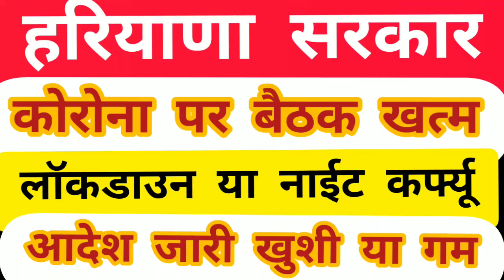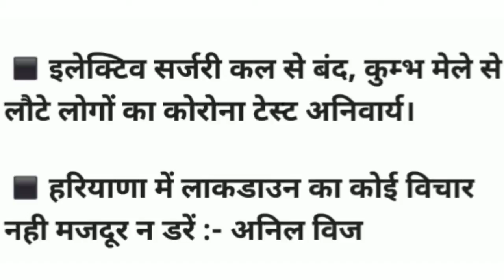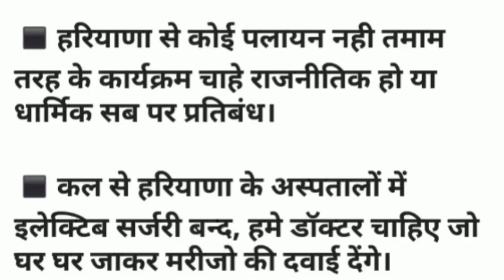हरियाणा सरकार ने लगाया सख्त लॉकडाउन या कर्फ्यू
‎@Zindgi Live  हरियाणा पंचायत चुनाव | आगामी चुनाव के लिए नारा सीरीज | आने वाले इलेक्शन के लिए नारे panchayatchunav PanchayatElection हरियाणा पंचायत चुनाव कब होंगे BCA | Haryana
CM मनोहर लाल का पंचायत चुनाव पर ताजा बयान
दुष्यंत चौटाला का पचायत चुनाव पर बयान | पंचायती राज चुनाव
Dalip singh
Haryana Panchayat Election
MSp दुष्यंत चौटाला
Haryana Election
election
election Sarpanchelection
Sarpanch pad
Panch pad
Sarpanchi pad ke ummidwar ki yogyata
election update
top news
Delhi newslive
DNA
ABP News
khabrei
India news
India news Haryana
Total TV
Haryana Election ki khabrein
reservation
Newreservationpolicyinharyana
reservation policy in Haryana
Panchayat Election reservation
shiksha mantri
gurnamchadhunilive Gurnamsinghchduni kisan bjp farmer protest#panchayatelectionहरियाणा ग्राम पंचायत चुनाव |Gram Panchayat Election sarpanchi sidhu moose wala sarpanch song, sarpanch punjabi movie, sarpanch chunav, Gram Panchayat Chunav 2021, ग्राम पंचायत की जानकारी, ग्राम पंचायत चुनाव 2021, ग्राम पंचायत चुनाव कब होंगे, ग्राम पंचायत चुनाव आरक्षण सूचि, Gram panchayat ki jankari, gram panchayat ka chunav, panchayatiraj, gram panchayat, sachiv, sarpanch gram panchayat chunav 2021 arakshan suchi, grameen aawas yojan, sarpanch ki sikayat, gram panchayat ki yojana, gram panchayat election 2021, gram panchayat election result Sarpanch Chunav 2021 ||Sarpanch Genral sc/st/obc list | Sarpanch Chunav 2021 kab hoga
पंचायत चुनाव Panchayt| draw kB niklenge | Haryana Panchayat Election
पंचायत विभाग
क्या कहा मुख्यमंत्री ने
CM मनोहर लाल लाइव CMLIVE haryana manoharlal khattarliv School close in Haryana
दिल्ली सरकार ने लगाया सख्त लॉकडाउन lockdown in Delhi